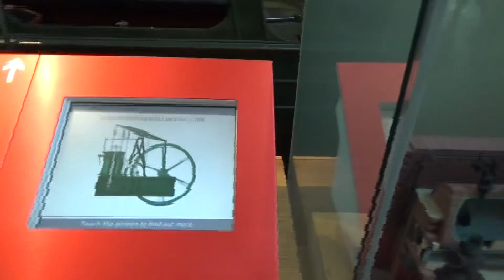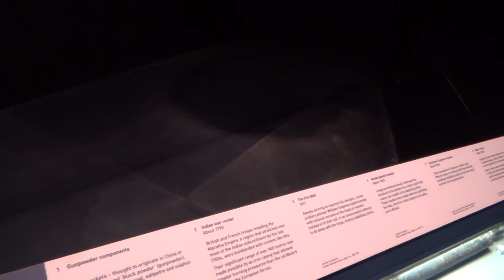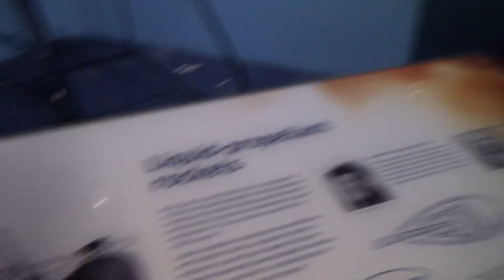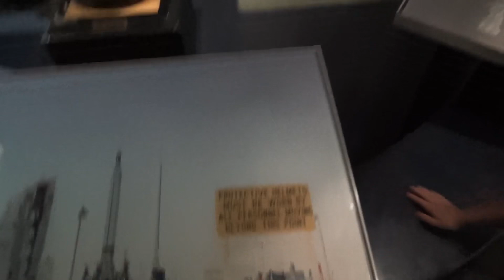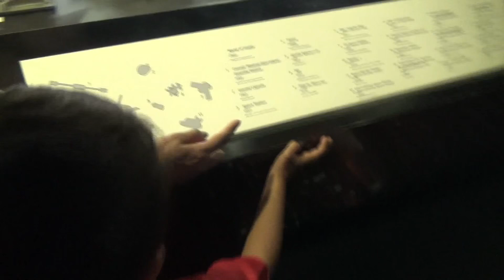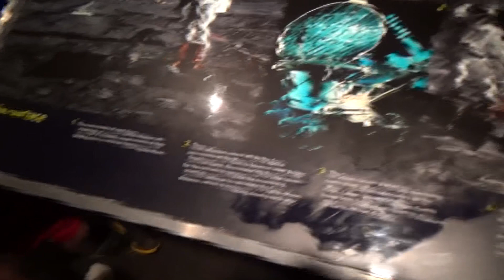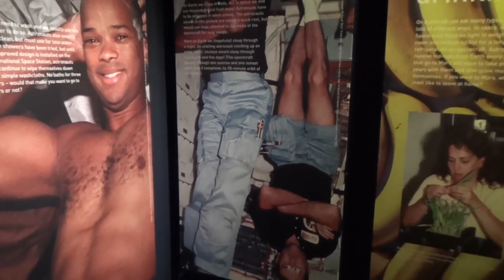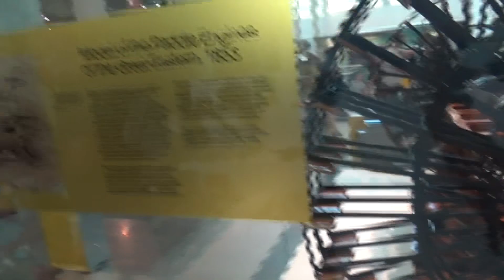The Science Museum, London￼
Science London ￼